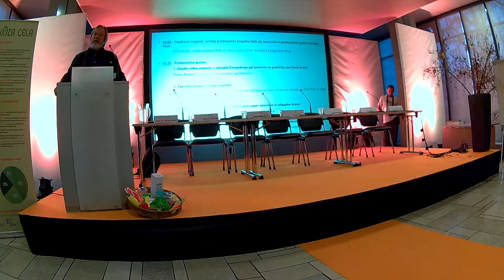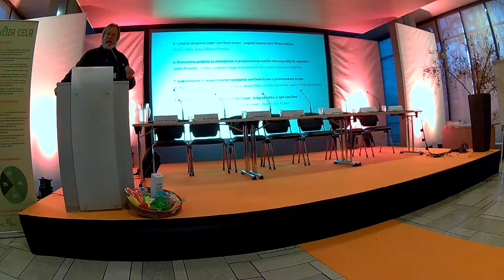Okrogla miza o zavrženi hrani - Stojan Jakin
Stojan Jakin, župan Občine Vrhnika
Lokalna skupnost zoper zavrženo hrano - pogled župana Zero Waste občine

Ekologi brez meja smo na sejmu Narava-zdravje 2014 v sklopu projekta Volk sit, koza cela organizirali okroglo mizo z naslovom "Zakaj potrebujemo nacionalno platformo za Slovenijo brez zavržene hrane".

Na okrogli mizi so posamezniki iz gospodarstva ter vladnih in nevladnih organizacij, udeleženi v
prehranskem krogu, spregovorili o današnjih prizadevanjih za zmanjšanje količin zavržene hrane v Sloveniji in Evropi ter soočili mnenja o našem predlogu za ustanovitev nacionalne platforme za
Slovenijo brez zavržene hrane.